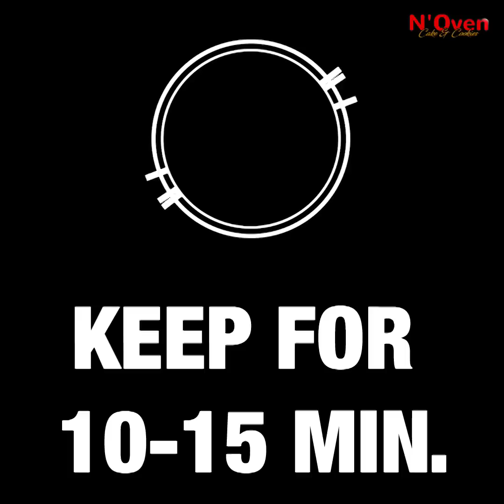EGGLESS STEAM BUN RECIPE l WITHOUT OVEN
INGREDIENTS & PROCESS:
1 CUP MILK
2 TSP SUGAR
2 TSP YEAST
MIX WELL
KEEP FOR 5 MIN.
2 CUP FLOUR
2 TSP POWDER MILK
½ TSP SALT
2 TBSP OIL
MIX YEAST MILK MIXTURE
MAKE SOFT DOUGH
RUB SOME OIL
TRANSFER THE DOUGH
SPREAD SOME OIL
COVER WITH A PLASTIC WRAP
KEEP IT 1 HOUR IN WARM PLACE
KNEAD FOR A WHILE
DIVIDE THE DOUGH
MAKE BALL SHAPE
TAKE A STEAM PAN
PLACE THE BALL INSIDE
COVER
KEEP FOR 10-15 MIN.
POUR SOME BOILED WATER
PUT ON FLAME / STOVE
STEAM IN LOW MEDIUM HEAT FOR 10-15 MIN.
STEAM BUNS ARE READY

© N'Oven®